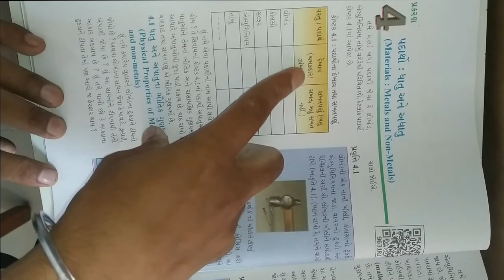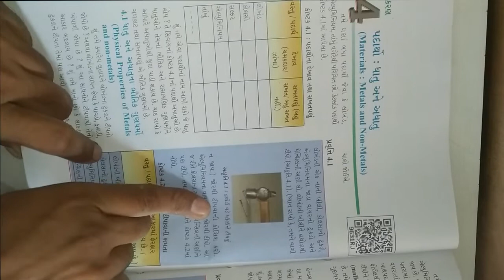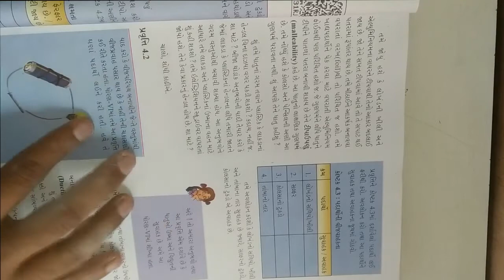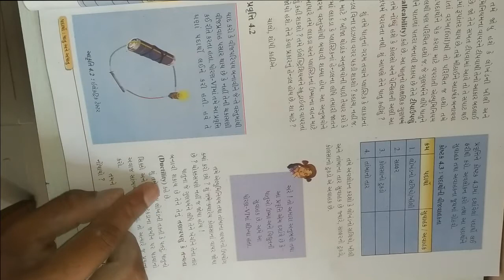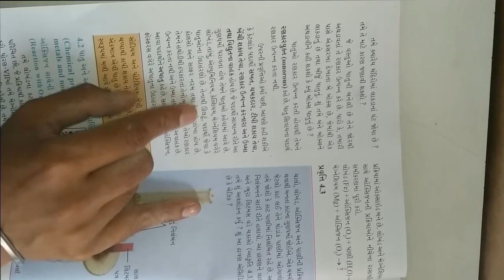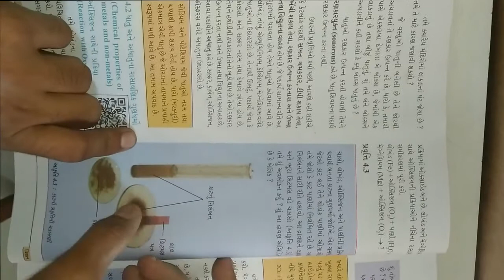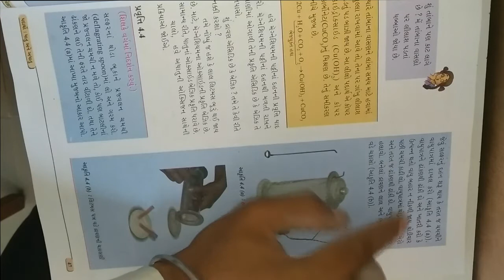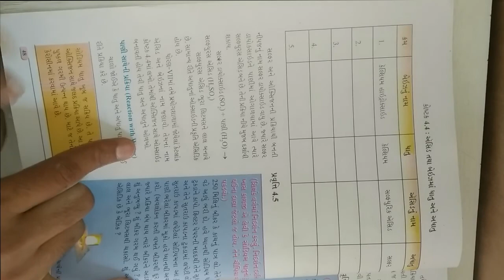ધોરણ ૮ વિષય વિજ્ઞાન પાઠ ૪ પદાર્થો ધાતુ અને અધાતુ ભાગ ૧